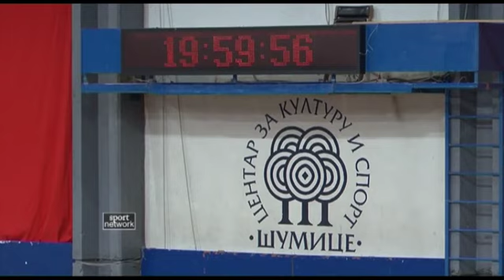28.12.12 Odbojka, C.zvezda - Kolubara 3-0.mp4